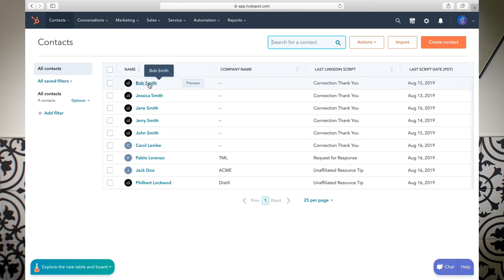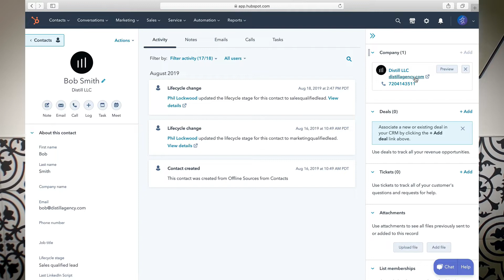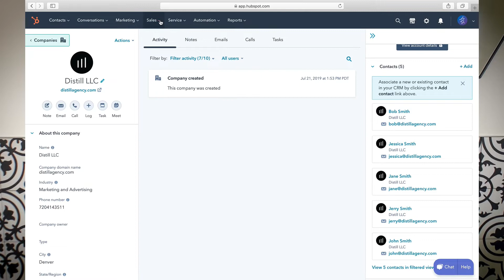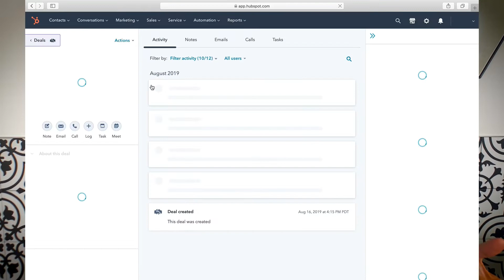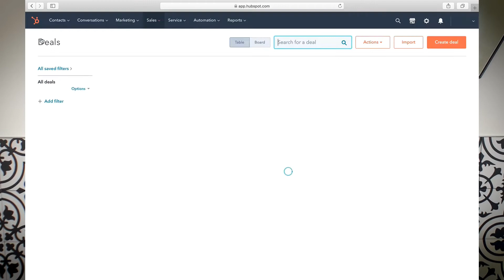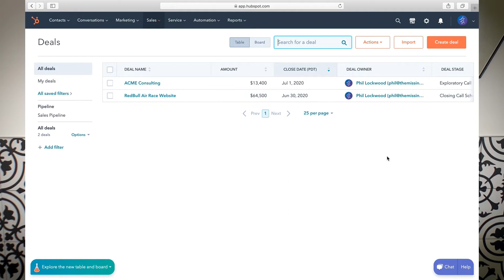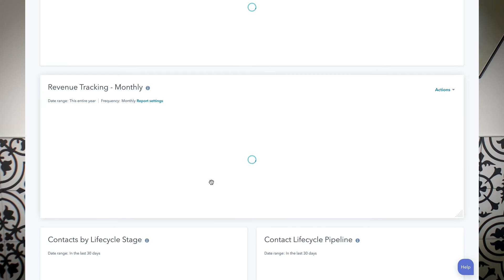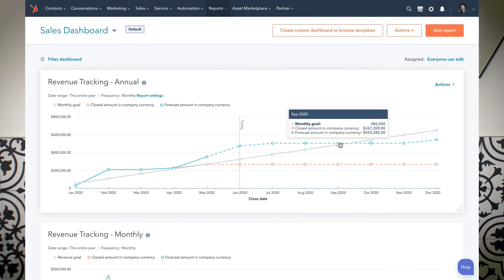I Doubled Our Agency's Revenue With This One Hack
How did I double my marketing agency's revenue without finding more clients or increasing our fees? Sounds like a Japanese wood puzzle or some kind of voodoo, right? Actually, it's just a matter of optimizing the way we manage our existing pipeline of business. Years ago, I realized that a significant portion of sales opportunities were falling through the cracks. Prospects would stop responding or I'd forget to follow up. I'd email a proposal to a client and then go on vacation. I'd lose my Post-It note with my call list or just stop using my notebook with all my sales notes. Basically, I let my busy-ness justify my complacency with those sales opportunities that didn't just close quickly and easily with minimal effort. Then, we got organized. I implemented a real CRM (customer relationship management) system that let us maintain a dashboard of our pipeline deals so that we had a great place to review open deals during our sales meetings. It also provides all of us with 24x7 insight into deal status and monthly/quarterly/annual goals and progress. Essentially, the platform has allowed us to get organized and professionalized so that no opportunities slip through the cracks. This has helped us increase our close rate to the point of doubling revenue.

To get Hubspot CRM for free (plus our free 45-minute configuration consultation and commitment to maximum future discounts on upgrades), go